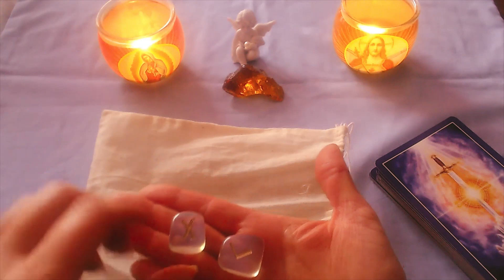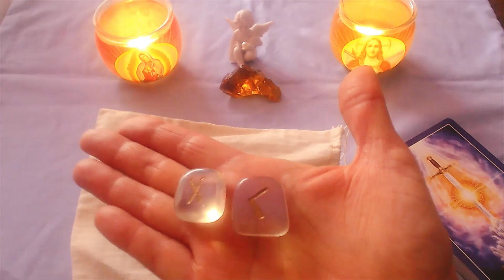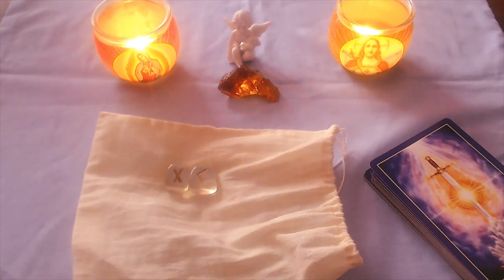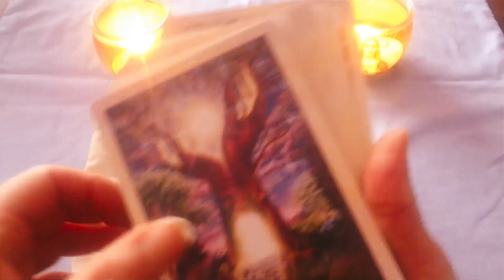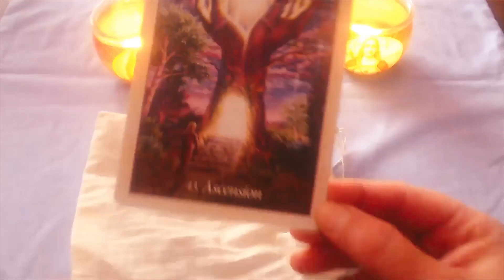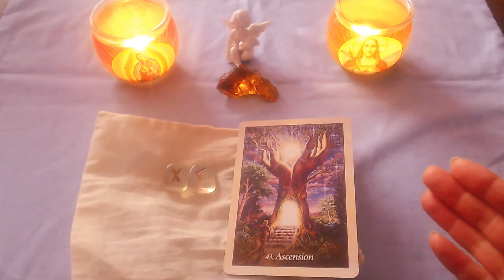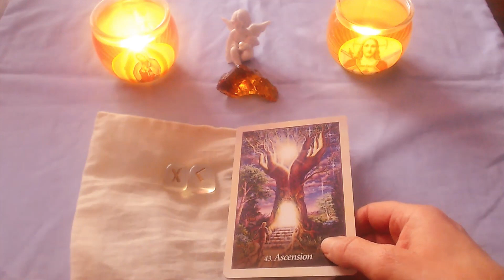19.Adventstürchen Licht Botschaft 19.12.22💖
Licht Botschaft 19.12.22🙏

Sandra Ehstania Kunth, Channelmedium, spirituelle Lebensberaterin,
Lichtarbeiterin, energetische Heilarbeit, Sternensaat

Wochenorakel,WochenAufstiegsenergien,neue Erde, Aufstieg, Lichtcodeaktivierung,  Energiearbeit, spirituelle Wegbegleitung/Seelenreadings-Clearing-Coaching-
Lichtsprache,göttliches Sein, Sternenherkunft, Mutter Maria, LemuRa,
Kristallschädel, ,Klangheilung, Magie der neuen Zeit,monoatomic Andara Crystals,